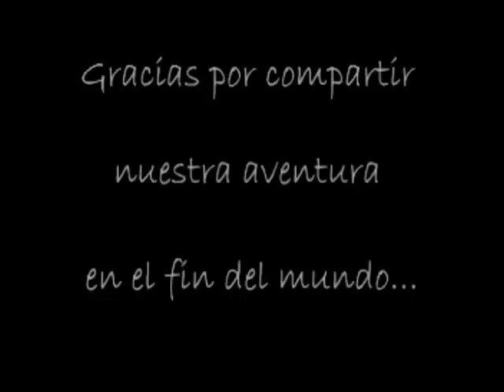Antarctic Underwater Expedition - parte 2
Video filmado durante la expedición peruana a la Antartica, ANTAR XIV. Los invito a disfrutar del fascinante mundo submarino de la Antartida. Imagenes: Yuri Hooker & Dirk Shrold